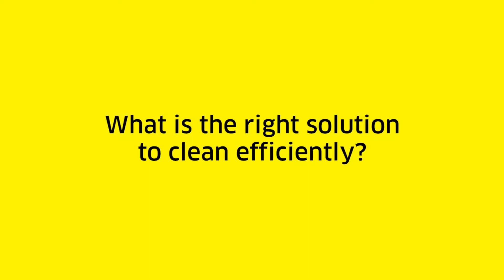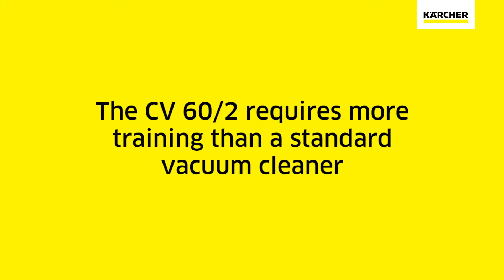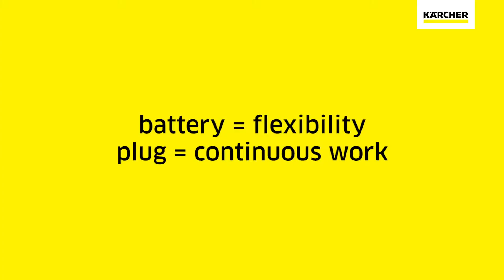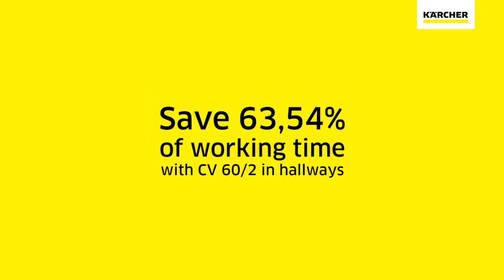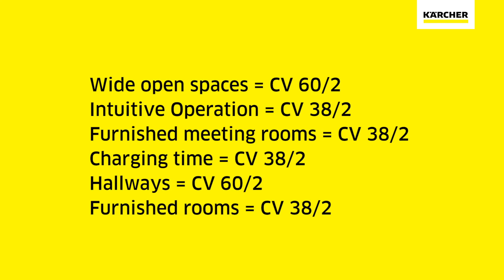CV 60/2 та CV 38/2 – порівняння щіткових пилососів